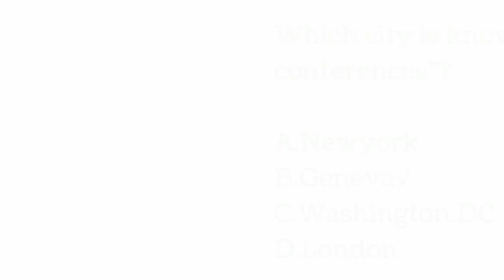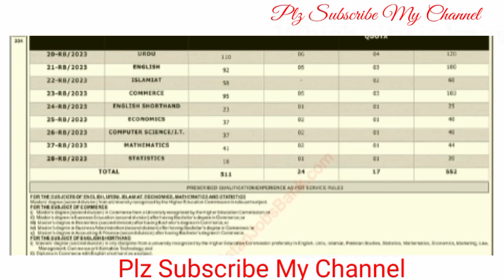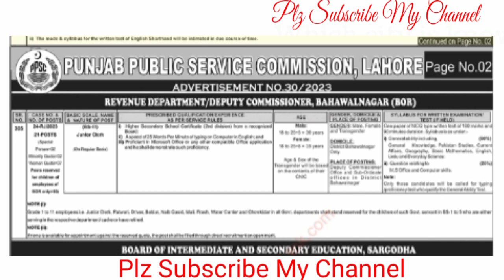Teaching Faculty Jobs in Higher Education Department Punjab December 2023 PPSC Apply Online Latest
20-Dec-2023 (Wednesday)  in  Jang

    Positions:

=== Senior Instructors / Assistant Professors (BPS-18) ===

15 English

20 Islamiat

60 Commerce

15 Economics

15 Mathematics

13 Statistics

=== Instructors / Lecturers (BPS-17) ===

120 Urdu

100 English

60 Islamiat

103 Commerce

25 English Shorthand

40 Economics

40 Computer Science / IT

44 Mathematics

20 Statistics